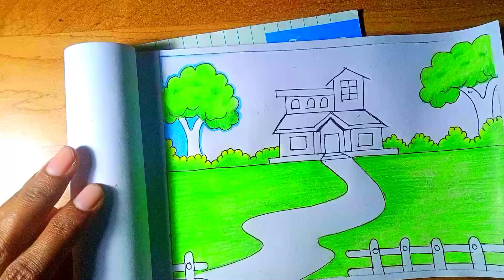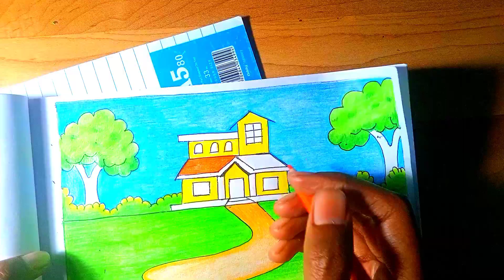How to draw easy House drawing / Step by step Nature & House Painting tutorial for beginners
easy house drawing with pencil
colour
drawing pictures easy with pencil
house

drawing easy house colour
drawing easy house big
drawing easy house drawing
easy drawing house with garden
easy drawing house beautiful
garden
drawing house easy step by step
houseboat drawing easy
easy drawing house school
easy drawing house 3d
easy drawing house key

how to draw easy house drawing
how to make easy house drawing
how to draw simple house
drawing
how to draw a modern house easy
house drawing
how to make easy and beautiful
house drawing
how to make tree house easy
drawing

Drawing easy
easy drawing
easy and simple drawing
drawing painting
easy painting
painting easy
How to draw easy Village Scenery/ Drawing easy/ Village life drawing / how to draw river & Villager
nature painting watercolor easy
nature painting drawing
nature painting for beginners
nature paintings easy

easy river acrylic painting
acrylic painting riverside
how to draw village life easy
how to draw village life and city
life
how to draw village life drawing
how to draw village life scenery
how to make village life project
how to make village life model
how to make village life
how to draw rural life and living
how to draw indian village life
scenery
how to draw the scenery of village
life easy
गांव का चित्र
गांव का चित्र कैसे बनाएं
गांव का चित्र कैसे बनाते हैं
गांव का चित्र बनाना
गांव का चित्र दिखाइए
गांव का चित्र बनाना सिखाइए
गांव का चित्र बताइए
गांव का चित्र बनाना सिखाएं
गांव का चित्र बनाइए
गांव का चित्र बनाकर दिखाओ

गांव का दृश्य
गांव का दृश्य चित्र
गांव का दृश्य ड्राइंग
गांव का दृश्य कैसे बनाएं
गांव का दृश्य पेंटिंग
गांव का प्राकृतिक दृश्य
पिपलांत्री गांव का दृश्य
गांव के दृश्य का चित्र

nature drawing scenery easy
nature drawing scenery drawing
nature drawing scene
nature scenery drawing with oil
pastels
nature scenery drawing with
pencilhouse drawing
nature drawing
drawing house
draw house
home. drawing
house drawing picture
house scenery

how to draw a modern house easyR
house drawing
how to draw house easy
drawing house easy steps

lighthouse drawing
scenery drawing
scenery painting
scenery drawing easy